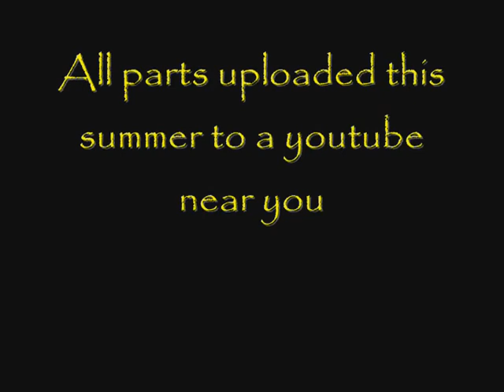Quest For the Scepter trailer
For the Sonic sprite movie, Quest for the Scepter coming this summer.